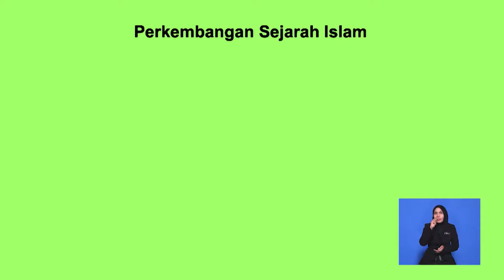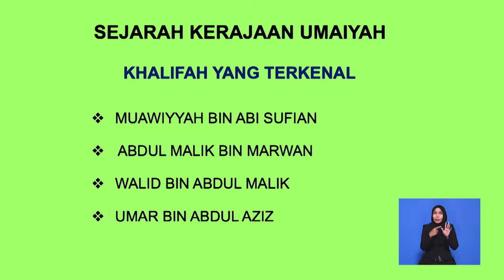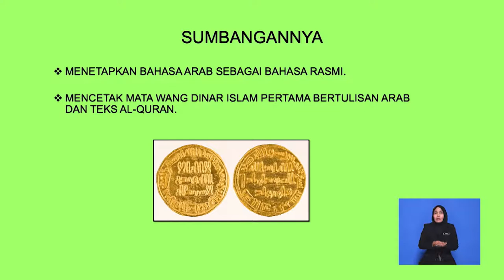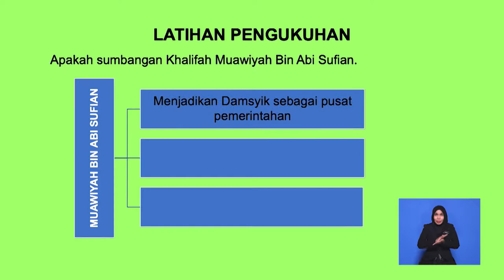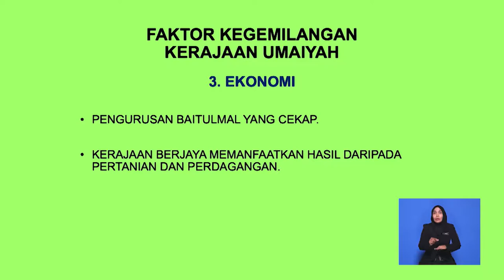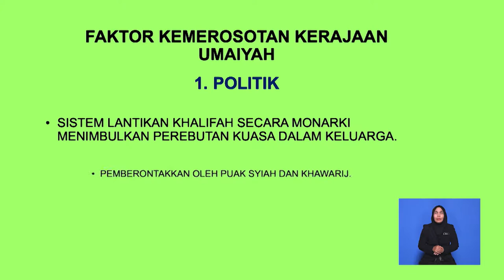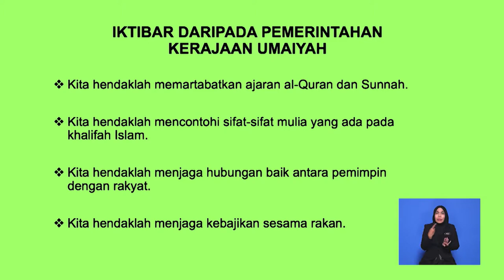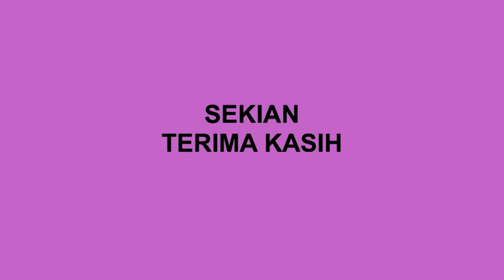Tingkatan 4 | Pendidikan Islam | Kerajaan Umaiyah | R444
Rancangan ini menerangkan sejarah penubuhan, khalifah-khalifah terkenal dan sumbangannya kepada kegemilangan kerajaan Umaiyah sehingga kerajaan itu mampu memerintah selama 91 tahun dan faktor-faktor kejatuhan kerajaan tersebut